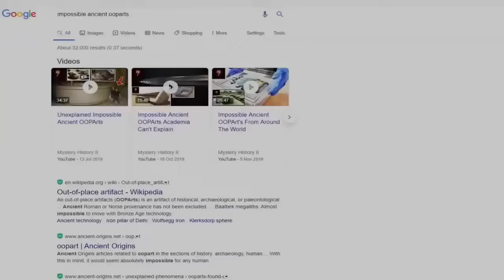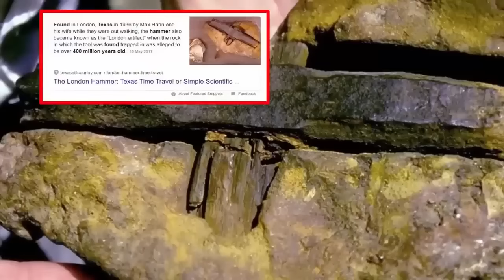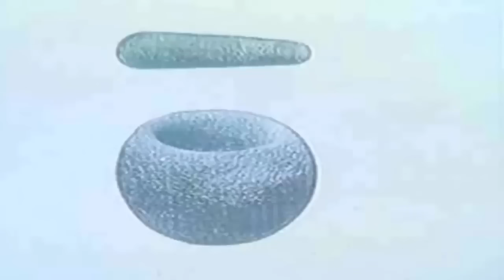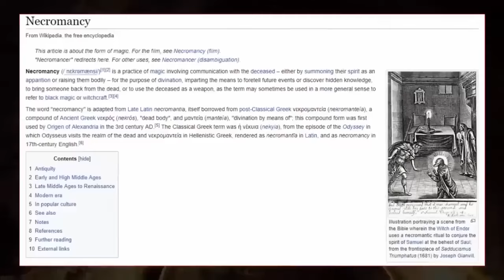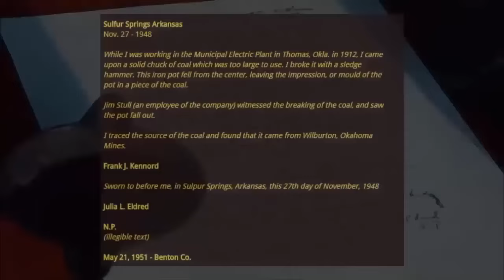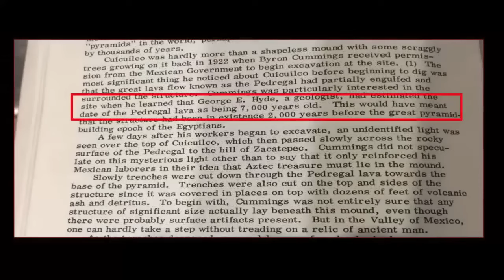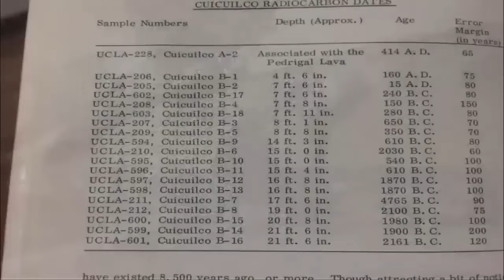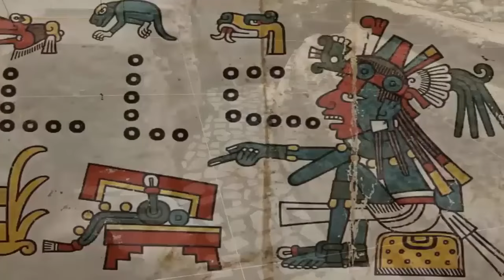Temple Exposed Beneath Prehistoric Lava?